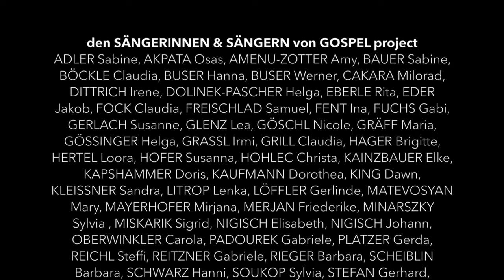GOSPEL project - JESUS IS ALIVE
Jesus is alive by Ron Kenoly is one of our favorite choirsongs!
The message is so strong! Watch until the end!

Band:
Johannes Diem - keys
Martin Demmer - guitare
Rupert Stelzer - saxophone
Andreas Zöttl - trumpet
Andreas Eberle - trombone
Mathias Griesfelder - bass
Willi Platzer - percussion
Andreas Heusser/ Jakob Winnecke - drums

Miriam Fuchsberger - Conductor
Osas Akpata - Soloist

Sound & Video:
Philipp Nikodem-Eichenhardt - recording & mix
Stephan Zagler - filming & cut
Máté Gräff - camera assistent
Jacqueline van den Bos - director
Jacqueline van den Bos, Jakob Eder, Miriam Fuchsberger, Lea-Elisa Glenz, Loora Hertel - producers

Location:
Thanks to Expedithalle Wien, Austria

Jesus is alive - Lyrics
For all the earth has trembled, the sun had hid its face,
and all the men that walked with Him, has turned and run away!
They crucified the savior and laid Him in a tomb,
the life that once brought love and hope slipped away that afternoon!

Satan gleamed with pleasure that day at Calvary! For he thought he had won a mighty victory and like him all of the demons of hell began to cheer! Oh but little did they know, their end was growing near!
Cause early Sunday morning just like Jesus said. He broke the curse of sin and death, and He rose up from the dead. Now we have a new beginning! And a kingdom that has no ending! Hallelujah! Hallelujah!

Hallelujah, Jesus is alive!
Death has lost its vict’ry and the grave has been denied.
Jesus lives forever, He’s alive, He’s alive!

He’s the Alpha and Omega, the first and last is He. The curse of sin is broken and we have perfect liberty.
The Lamb of God is risen, He’s alive, He’s alive!

He’s the author and the finisher of our faith! The stone they threw away is the cornerstone today! Death has no more vict’ry and the grave has no more sting! Hallelujah! Hallelujah!
Wonderful, Counselor, a mighty God is He! The everlasting Father, He’s the precious prince of peace! He’s the word that lives forever
He’s alive, He’s alive!

Halleluja, Jesus is alive!

He’s the Alpha and Omega, the first and last is He.
The curse of sin is broken and we have perfect liberty.
The Lamb of God is risen,

He’s alive! He’s alive, He’s alive! He’s alive!